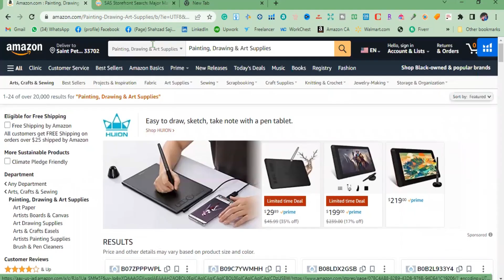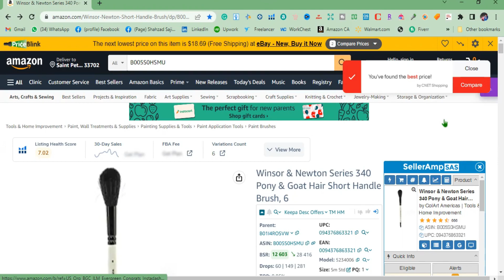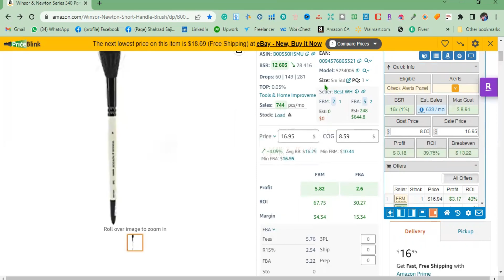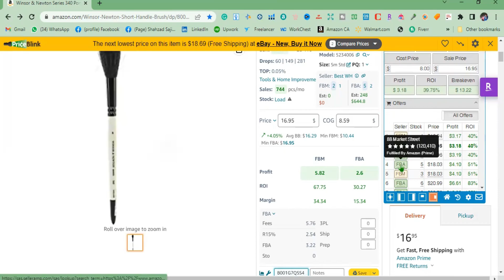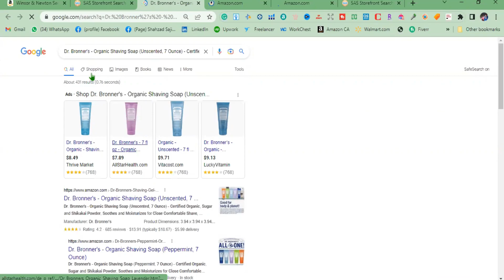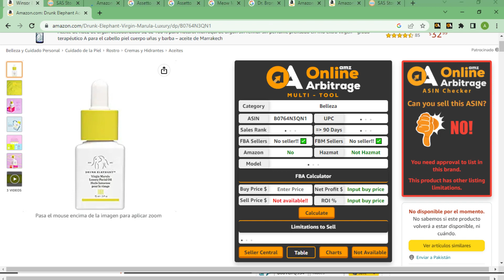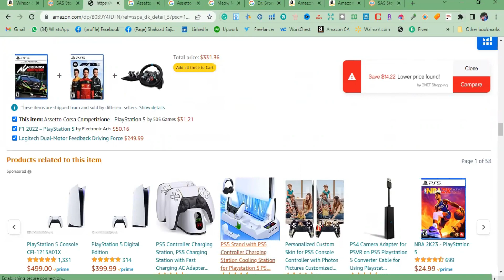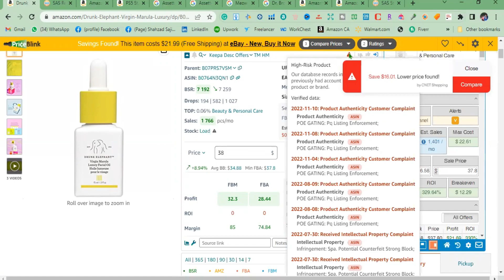How to use Seller AMP - Best way to find profitable products on Amazon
SellerAMP is the best tool to analyze deals when sourcing for products, in this video I will show you SellerAMP’s (SAS) main tools and features and show you how I source items with Manual and Reverse sourcing.

You can use the SellerAMP tool for Online arbitrage, Retail arbitrage (Scanning app), and Wholesale.